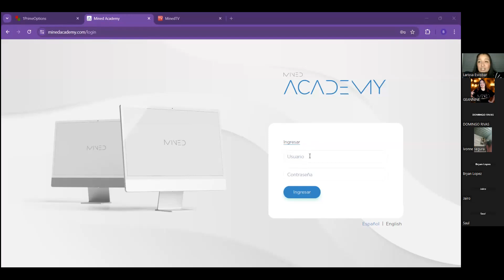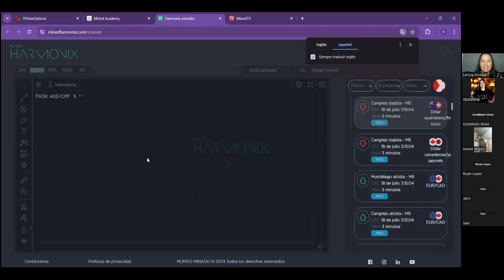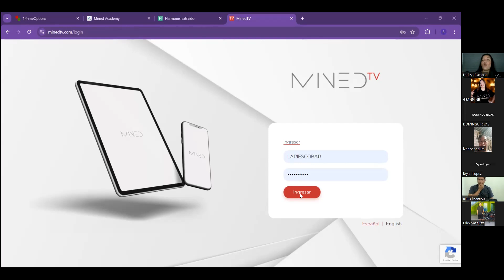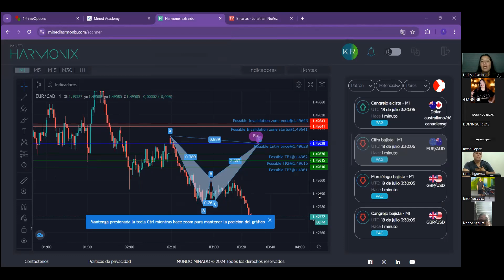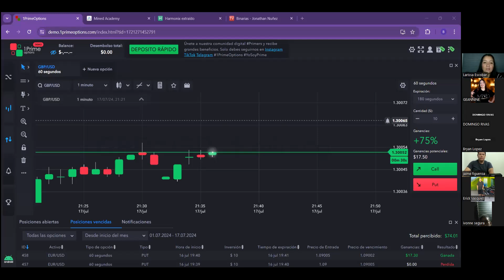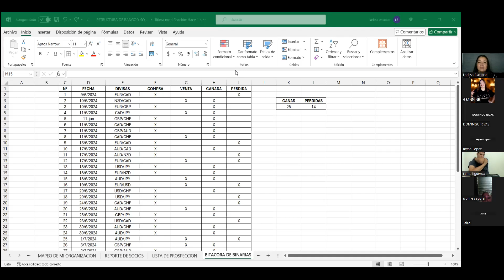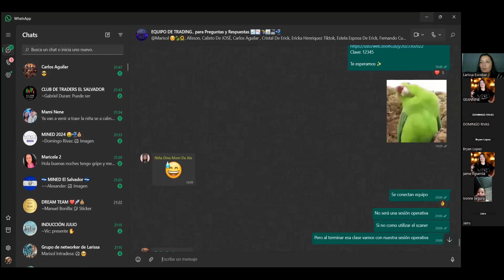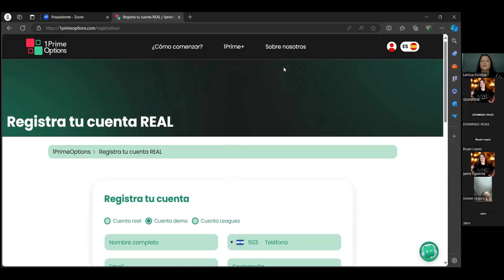Masterclass Trading con IA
Utilizando el Scanner HARMONIX.